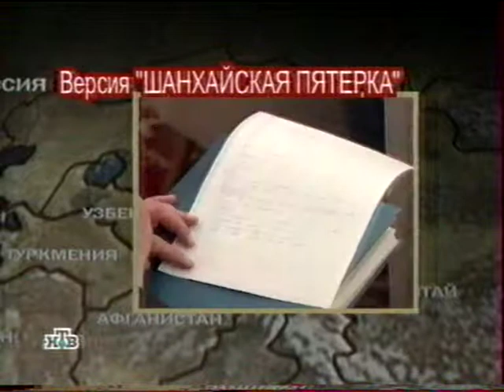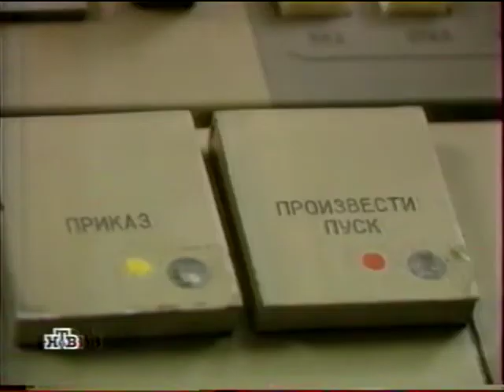Совершенно секретно. Захват Азии Made in USA Канал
Не уничтожайте канал, иначе уничтожишь себя и других